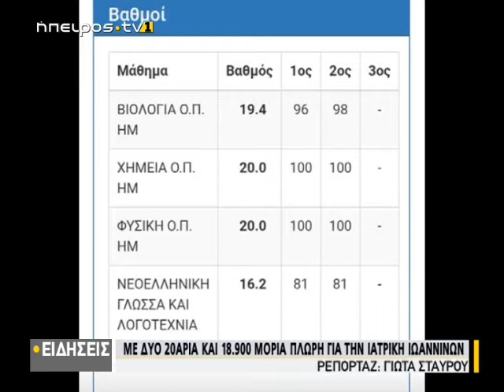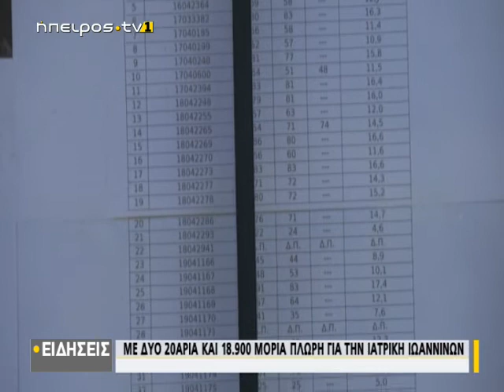Με δύο 20αρια και 18.900 μόρια πλώρη για την Ιατρική Ιωαννίνων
| Με δύο 20αρια και 18.900 μόρια πλώρη για την Ιατρική Ιωαννίνων | 15/07/2020